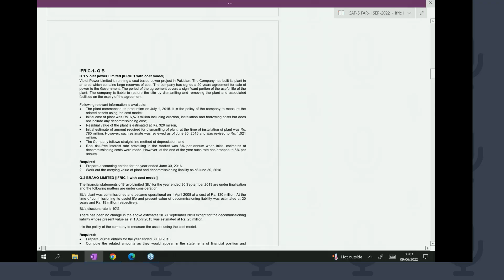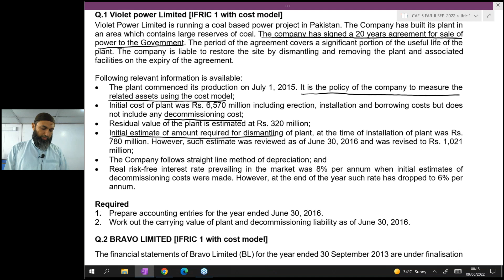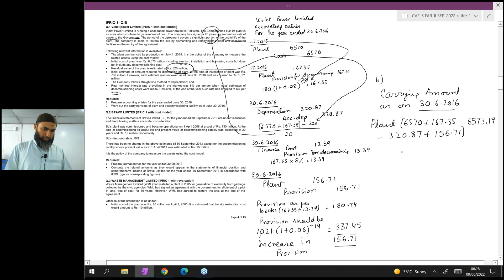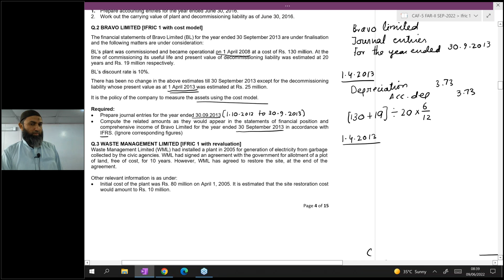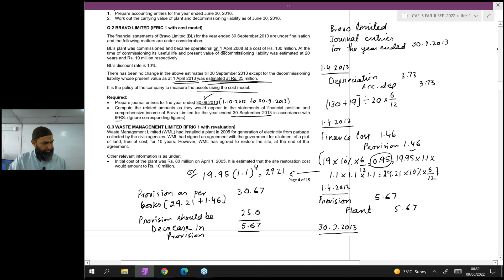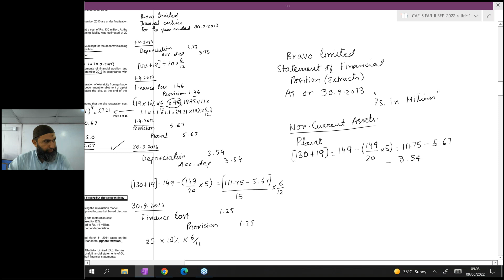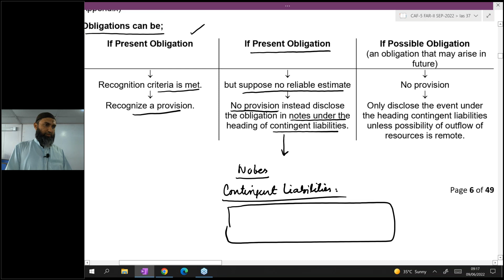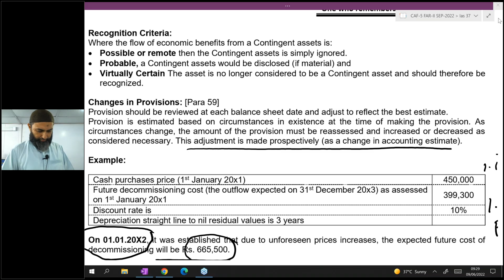Lecture 59 FAR 2 by Sir Jawad Mehmood